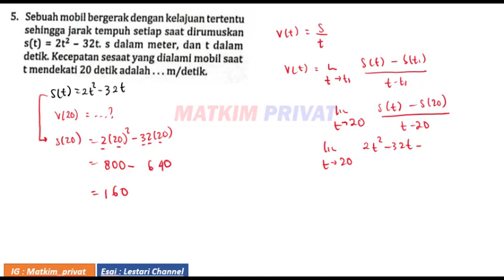LIMIT FUNGSI PENILAIAN HARIAN B(1-5) ESSAI Buku PR Intan Pariwara Matematika Wajib Kelas XI